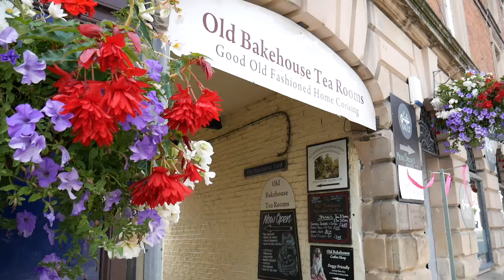Morpeth’s secret garden alive with music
MORPETH’S Secret Garden was alive with the sound of music today.

The award-winning Millennium Green was created on an area of wasteland behind Newgate Street 18 years ago.

It provides a safe haven for both people and wildlife close to the busy town centre and is occasionally used for community events.
One of those occasions is Music on the Green, which takes place every two years and features local singers and musicians.

Here’s a short excerpt from today’s performances by The Sturdy Beggars and Kim Bibby-Wilson.

The Millennium Green is open every day until dusk and is accessed from Old Bakehouse Yard.